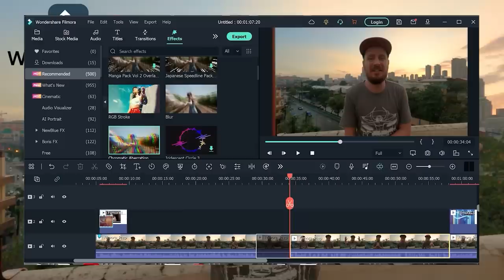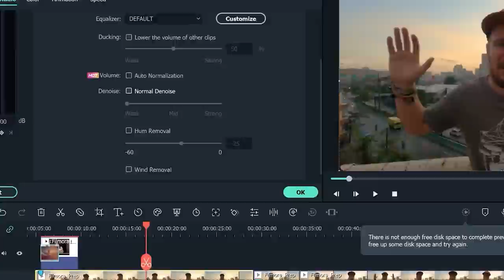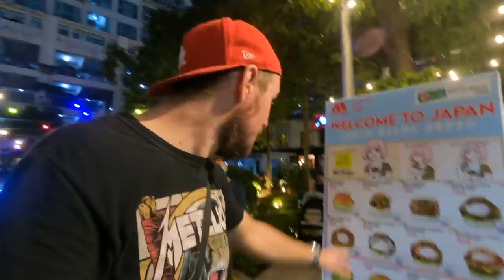IS THIS NEW YORK OR MANILA 🇵🇭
This is the place that made us completely change our mind about Manila, Philippines. BGC or Bonifacio Global City is one of the most luxurious cities we have ever seen, comparable with New York, USA or Seoul in South Korea.